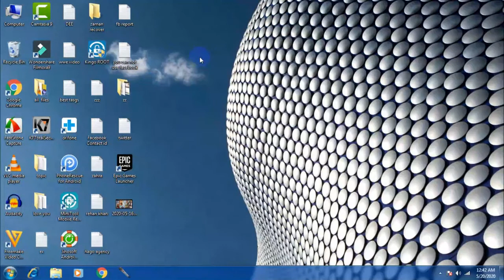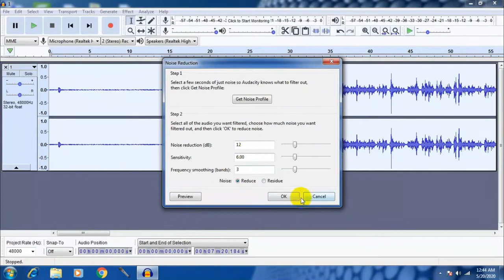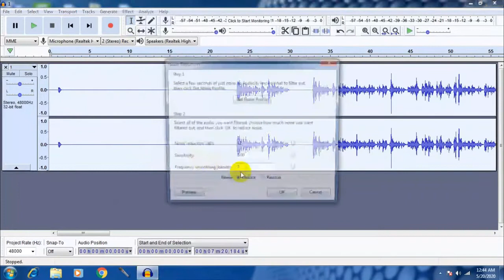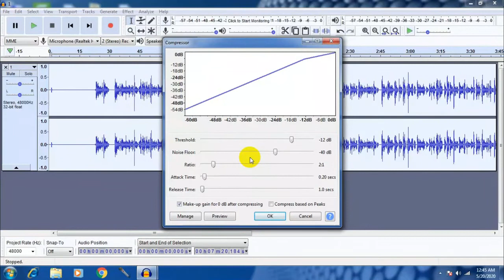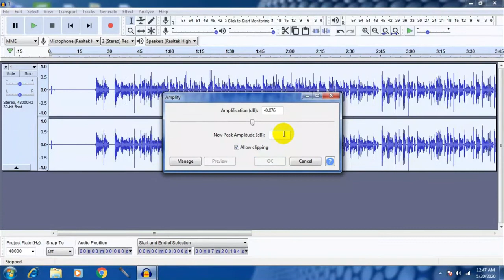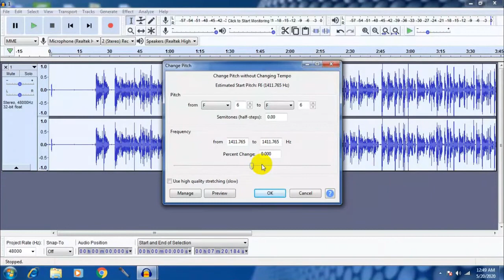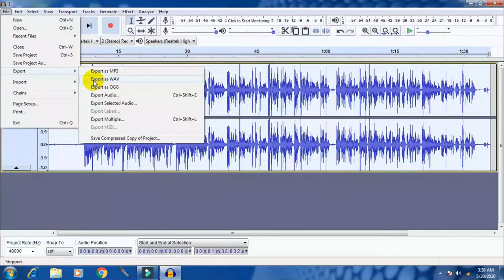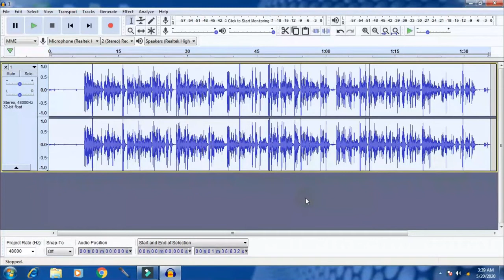How To Make Voice Professional For Youtube Videos || Record Your Voice Professional In Any Mic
How To Make  Voice Professional For Youtube Videos
Record Your Voice Professional In Any Mic

New audacity version Mein Equalization Wala option hata kar [ Filter Curve ] kar diya gaya hai
Baaki sab same hai jaisa maine video mein bataya hai

| Please Subscribe My channel And Press The Bell icon For latest Update If You Want To Make a Video on Your Favorite Topic Then Tell Me in a Comment Box or You Can Massage Me Directly On  Facebook

How To Make  Voice Professional
How To Make  Voice Professional For Youtube Video
Record Your Voice Professional
How To Remove Background Noise In Videos
How to Remove Background Noise from Video on Android Without PC
How to remove background noise from a recorded video
How to Remove Background Noise in android - Audacity for Android, With Kinemaster

About: Techy Zaman is a YouTube Channel, Where You Will Find Technology Videos in Hindi, New Video is Posted Everyday At 7 PM